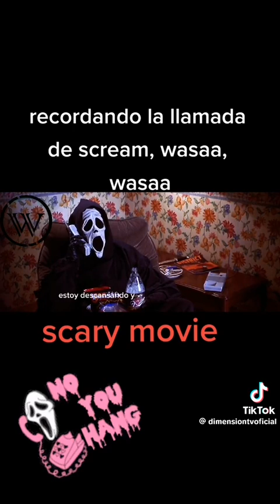Recordando esta llamada